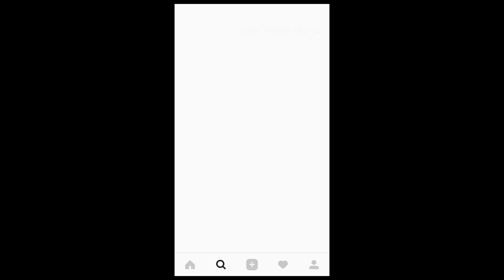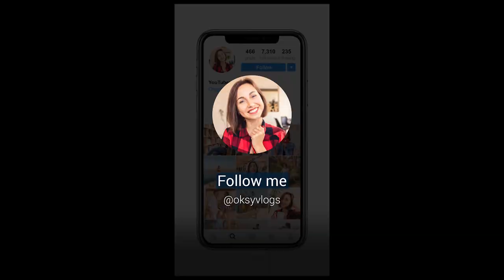5 Tips On Business Culture in Dubai.